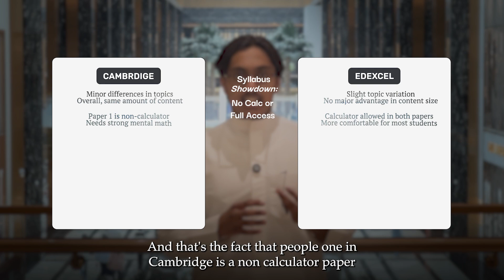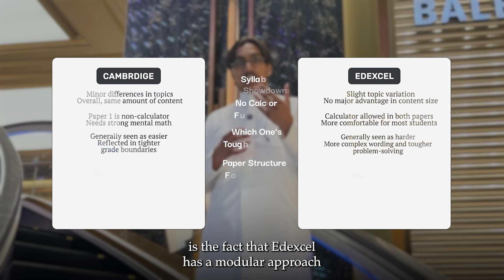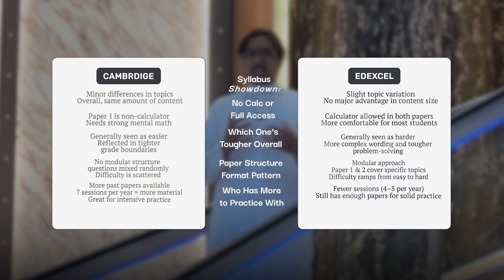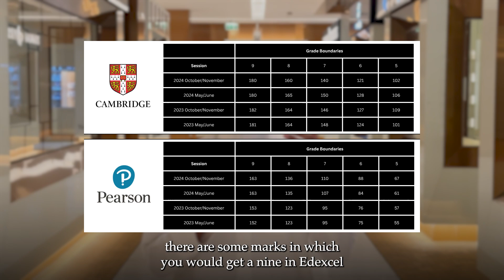Edexcel or Cambridge? - IGCSE Maths - Brutally Honest Review (2025 Update)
🎓 Edexcel vs Cambridge – Which IGCSE Maths Board Should You Choose in 2025?
Presented by Affan Ahmed from Acubed

In this video, we break down the key differences, paper formats, question styles, and overall difficulty between the two major exam boards – so you can make the smartest choice for your future.
Whether you're a student, parent, or teacher, this quick but powerful comparison will help you understand:

✅ Which board is more student-friendly
✅ Which exam has more wordy questions
✅ How the paper structure affects your grades
✅ What international students prefer – and why

💡 Stay ahead of your exams and make a well-informed decision from Affan Ahmed, Co-Founder of Acubed

👇 Drop your questions or which board you’re taking in the comments!

Edexcel or Cambridge? Ultimate IGCSE Maths Board Comparison (2025 Guide)
edexcel vs cambridge igcse
igcse maths board comparison
cambridge or edexcel which is better
cambridge vs edexcel 2025
igcse maths 2025 update
cambridge vs edexcel explained
best board for igcse maths
edexcel igcse maths review
cambridge igcse maths honest opinion
which igcse board is easier
igcse board difficulty comparison
igcse boards in uae / india / uk
how to choose your igcse board
edexcel vs cambridge difficulty level
best board for scoring in igcse
brutally honest exam advice igcse
what your school didn’t tell you about igcse
secret differences in igcse boards
how toppers choose igcse boards
smart study choice igcse
parent guide igcse board decision
logical board breakdown igcse
exam success strategy igcse 2025
igcse 2025 update,
cambridge igcse maths explained,
how to choose igcse board,
igcse maths paper difficulty,
cambridge vs edexcel maths difference,
igcse board comparison uae,
igcse board comparison india,
edexcel or cambridge which is better,
best igcse board for high marks,
igcse boards for toppers,
igcse student mistakes,
igcse board breakdown,
cambridge vs edexcel honest opinion,
igcse maths exam strategy 2025,
igcse tips for choosing board,
acubed education,
affan ahmed igcse,
igcse boards middle east,
igcse math 2025 changes,
cambridge edexcel brutally honest,
study smarter not harder igcse,
what students don’t know about igcse boards